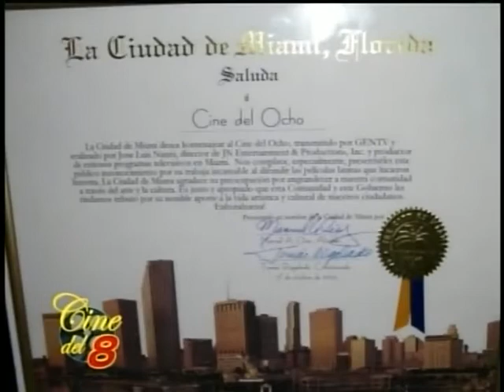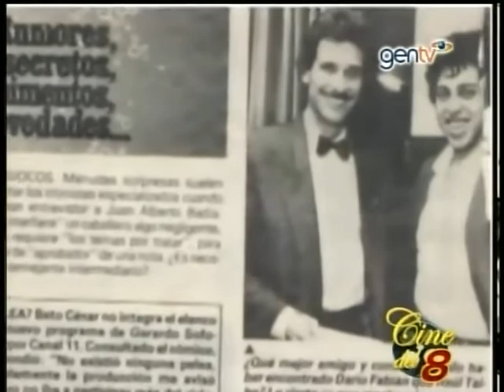JOSE NANNI - 200 EMISIONES PARTE 1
CINE DEL 8 cumple 200 EMISIONES y GENTV realiza una produccion especial con la trayectoria de su presentador JOSE LUIS NANNI, sus comienzos, PIBELANDIA, AREA LATINA con DARIO  y tantos otros programas, la entrevista la realiza SERGIO PICCICACCO, con direccion musical de MAURICIO NANNI y edicion de EMMANUEL NANNI.